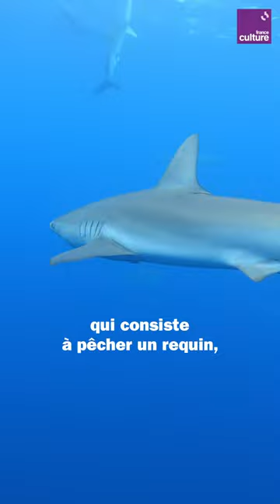Le massacre des requins : une bombe écologique sous-estimée 🦈